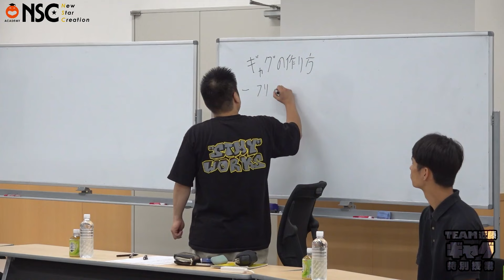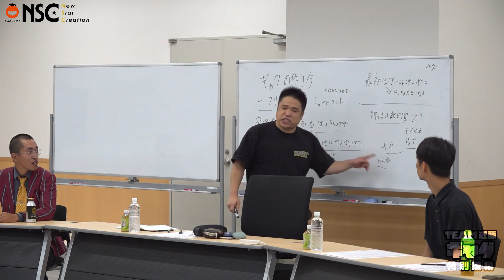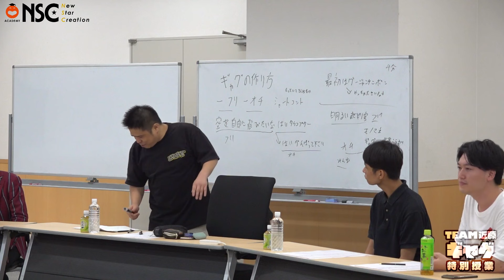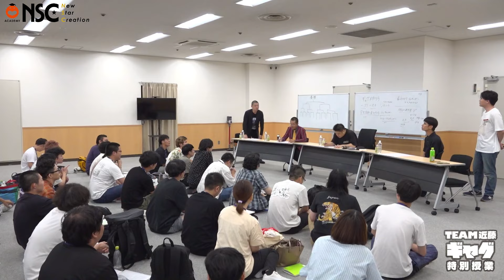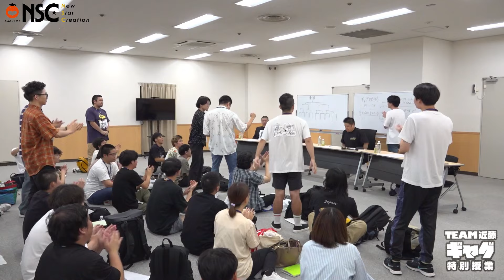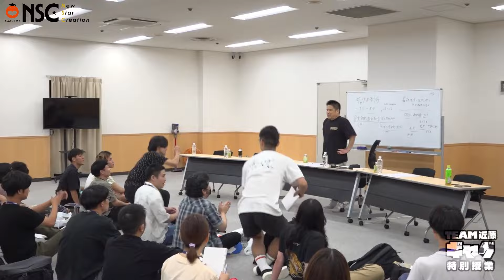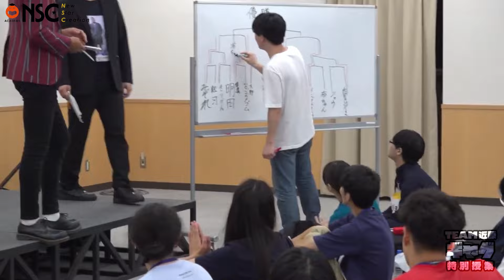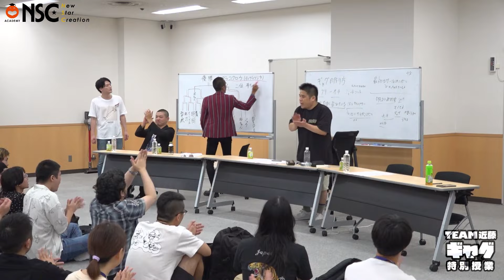【特別授業】TEAM近藤 真夏の一発ギャグ特別授業！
NSC東京15期・TEAM近藤さんによる
ギャグ授業の様子です！

◆2025年度NSC生募集中！！

学院説明会を毎月開催しておりますので、
ご興味のある方はぜひお越しください！

⭐10月のNSC東京校学院説明会⭐

★★数多くのスターを輩出する笑いの最高学府「NSC」2025年度入学生募集中！★★

NSCでは「世の中もっとおもしろくしたい！」人を大募集。
芸人・クリエイターなど、エンタメ業界を目指すなら是非NSCへ！
”お笑い”の力で世の中を変えるのはキミだ！

よしもとアカデミーは、
・国内最大規模のお笑い養成所NSC（吉本総合芸能学院）
・コンテンツ制作・プロデュースを担う即戦力を育てるYCA(よしもとクリエイティブアカデミー)
・歌唱、パフォーマンス、演技など幅広くエンタテインメントを学ぶYPA(よしもとパフォーミングアカデミー)
・デジタルに特化したエンタテインメントスクールYDA(よしもとデジタルエンタテインメントアカデミー)
・この4校のカリキュラムを高校3年間で学ぶ吉本興業高等学院

以上の５校からなる吉本興業グループの教育機関です。